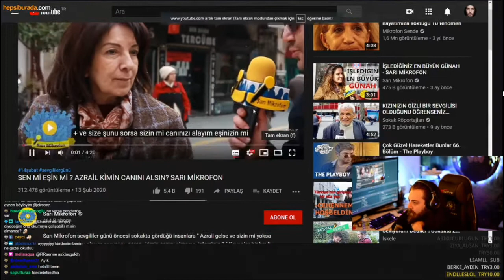Elraenn - Sarı Mikrafon "Siz mi? Eşiniz mi? Yaşasın" (SANA BUNU YAŞATANLAR UTANSIN DAYI)